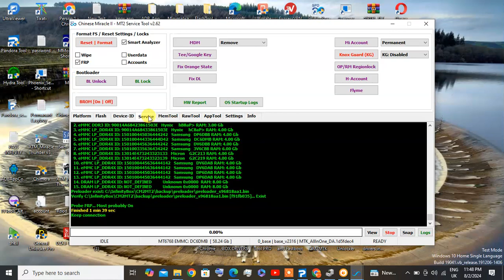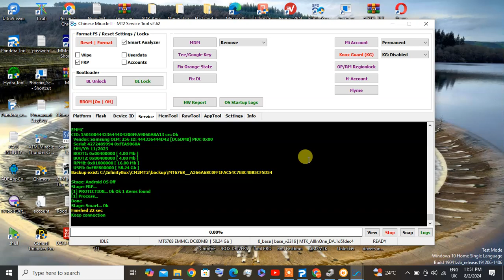SM A055F FRP REMOVE BY CM2 OSv12 SP1A 210812 016 A055FXXS3BXB